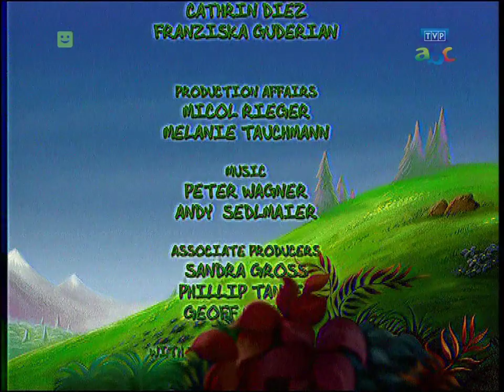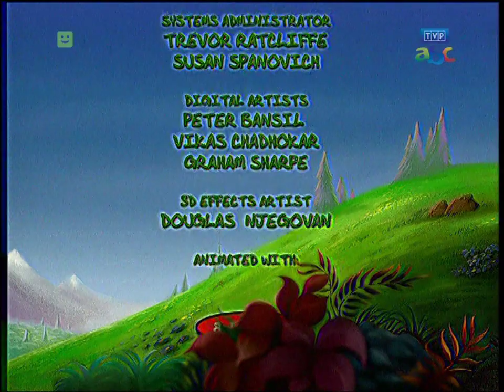Tabaluga - Słowo honoru [odc. 74, Q=720p]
W tym odcinku Milunia obrazi się na Tabalugę, przez co Grzebcio będzie miał wielki dylemat - czy zdradzić tajemnicę Miluni Tabaludze czy nie... przez to całe zdarzenie przerwano przygotowania do Święta Wiosny  z czego oczywiście Arktos bardzo się ucieszył. Jak zakończy się "foch" Milunii? Zapraszam do oglądania!